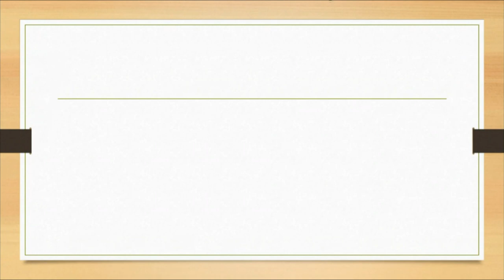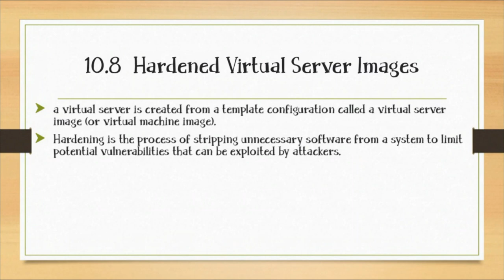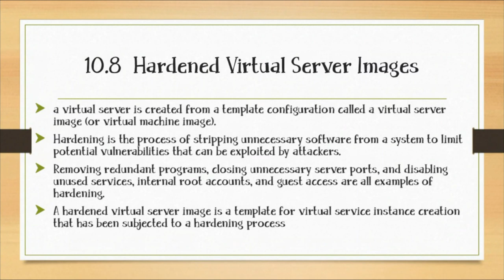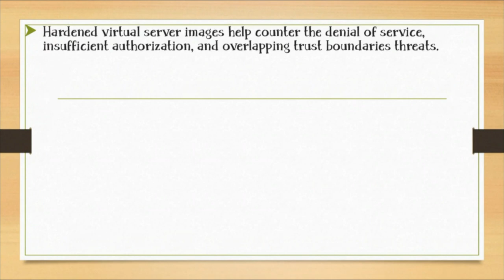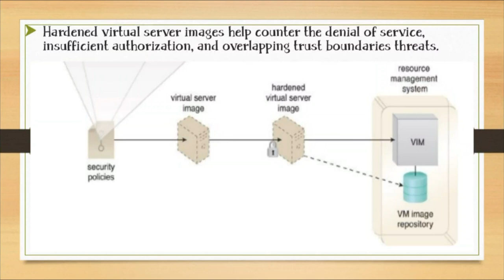10.8 Hardened Virtual Server Images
10.8  Hardened Virtual Server Images

a virtual server is created from a template configuration called a virtual server image (or virtual machine image).
Hardening is the process of stripping unnecessary software from a system to limit potential vulnerabilities that can be exploited by attackers.
Removing redundant programs, closing unnecessary server ports, and disabling unused services, internal root accounts, and guest access are all examples of hardening.
A hardened virtual server image is a template for virtual service instance creation that has been subjected to a hardening process